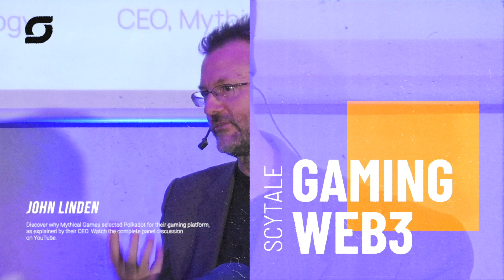The Evolution of Gaming - Ownership & Security | Decentralized Lugano 2.0 - Trailer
🎮 Discover the Future of Gaming at Decentralized Lugano 2.0 🎮

Dive into our panel's trailer where John Linden (CEO, Mythical Games), Mark Cachia (CEO, Scytale Digital), Angela Dalton (CEO, Signum Growth), Omar Elassar (Global Head of Growth & BD, Parity Technologies), and Robby Yung (CEO, Animoca Brands) discuss the vital roles of ownership and security in gaming through blockchain innovation.

    ✨ Expert Insights on using ownership as a retention tool.
    🔒 In-depth Security discussions by industry leaders.
    🌐 Blockchain Applications in real-world gaming scenarios.